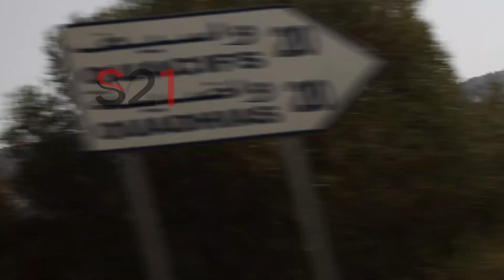Sur la route de ben yenni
route de takhoukht tizi-ouzou